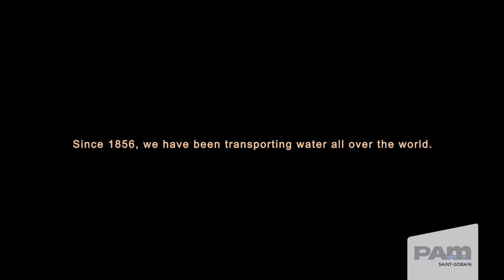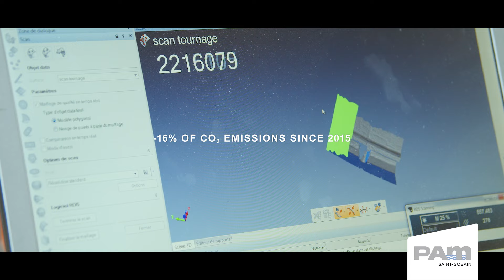PAM : A global leader undergoing major transformation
Since 1856, we've been bringing you water. It's our raison d'être. Today, we're transforming ourselves, decarbonizing our industry, constantly innovating, and developing new services to help your projects.